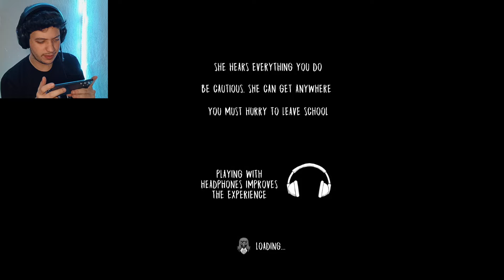رعب بيت الجدة الشريرة 😱 | Evil Nun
لعبة رعب الجدة الشريرة
الهروب من الجدة الشريرة
الراهبة الشريرة

خلونا نوصل القمه ب اسرع وقت

مشاهده ممتعه

حياكم الله🌹❤